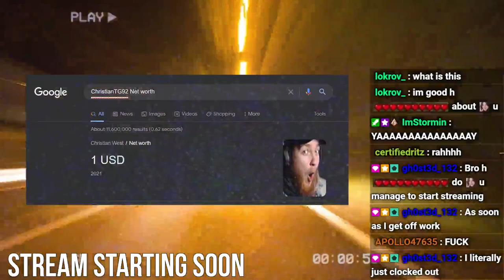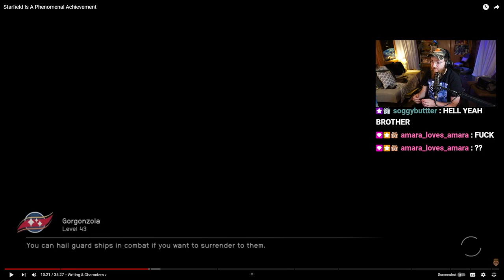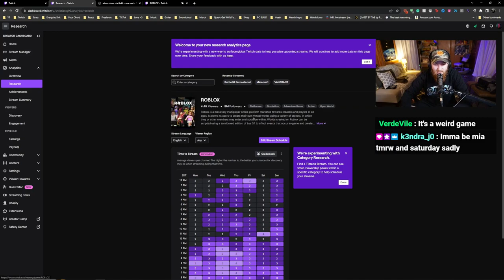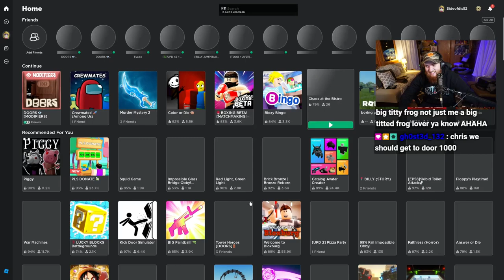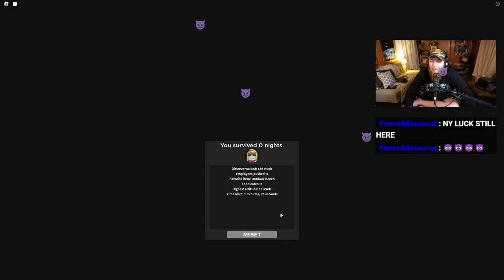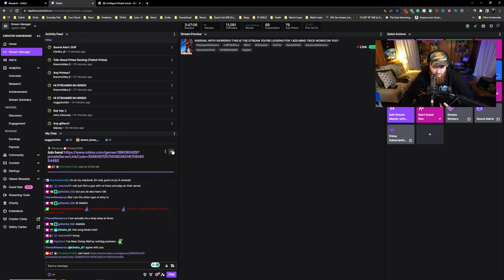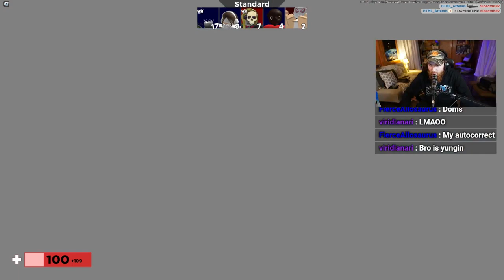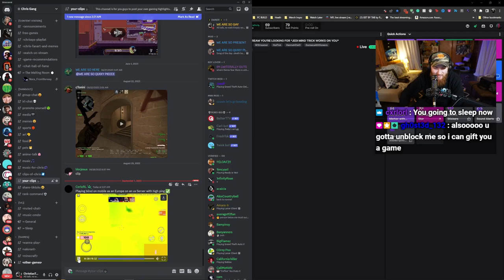THIS IS THE STREAM YOU'RE LOOKING FOR *JEDI MIND TRICK WORKS ON YOU*